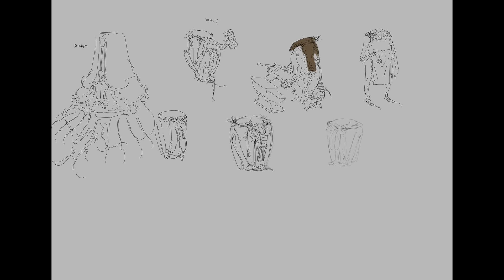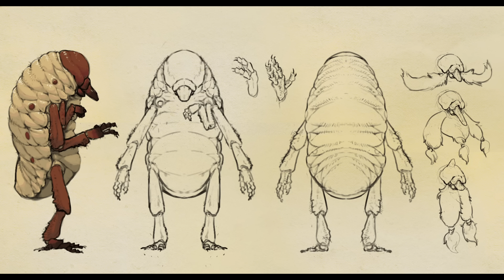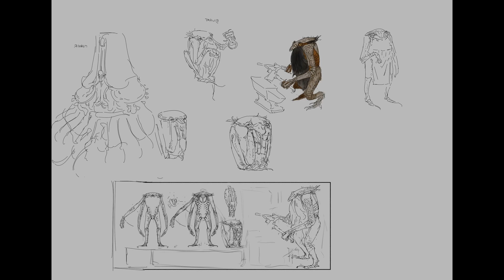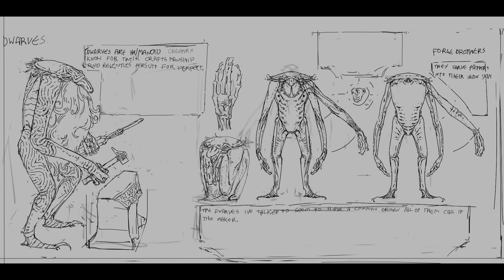I redesigned Dwarves.